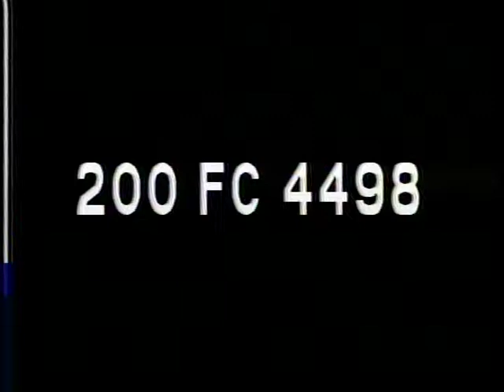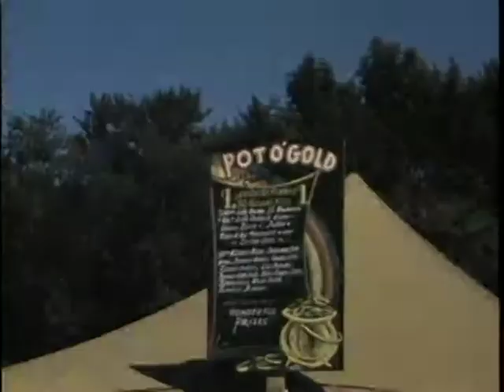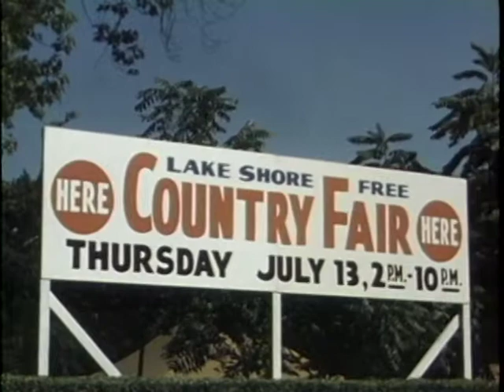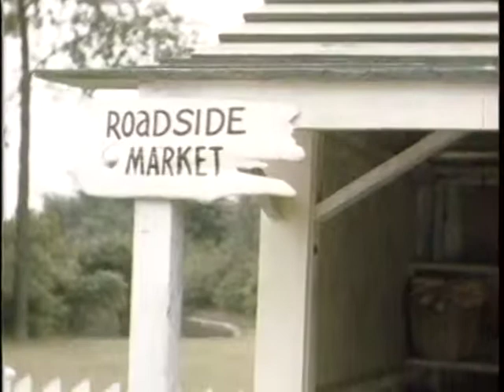LAKE SHORE COUNTY FAIR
LAKE SHORE COUNTY FAIR - National Archives and Records Administration 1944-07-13 - ARC Identifier 93629 / Local Identifier FC-FC-4498 - Ford Motor Company.  DVD copied by IASL Master Scanner Katie Filbert.